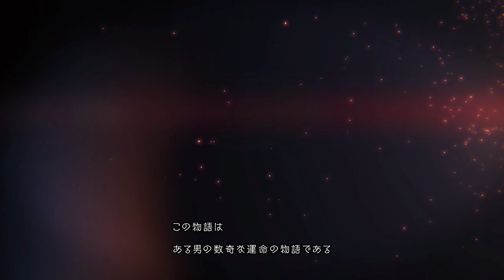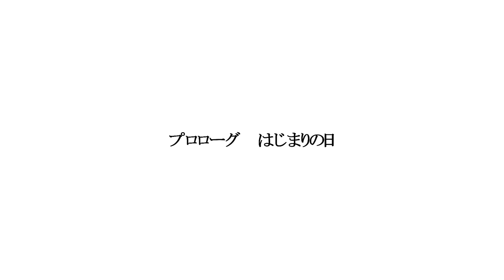【D4 実況①】妻を殺したのは誰だ！Dを追え！【不思議系サスペンス】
ストーリー中心のゲームのようなので今回は紹介にとどめようかなと思っています(思っていましたが、好評＆短いようなので全部アップすることにw)

こちらのゲームはキネクト(PS Eyeのような物)を利用して進めていく感じです。その模様を動画では上手く伝えられないので・・・(;'∀') 先をアップするかは現在未定。D4はXbox Live ゴールドに加入されている方なら、2015年1月中なら誰でもDLできます。ただしXbox Oneでのみプレーが可能です。一応、Xbox One限定のソフトの一つ。数少ない日本のゲームソフトメーカーのXbox Oneへ参入したソフトとなっています。

質問をたまに頂く私のPCのスペックを書いておきます。

CPU：Core i7 4790K
メモリー：16GB
GPU：Geforce GTX780Ti
HDD：3TB
SSD：サムソン製256GB

私はElgato Gaming Capture 60を使用しています。1080pの60FPSでキャプチャーできるので非常に便利です。おすすめのキャプチャー機器なので興味ありましたら下記リンクをご参照ください。